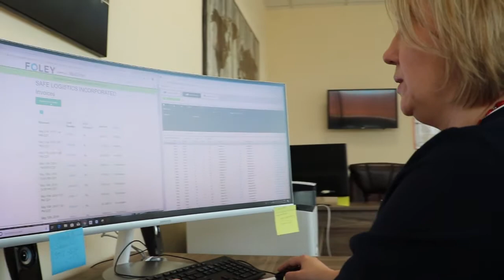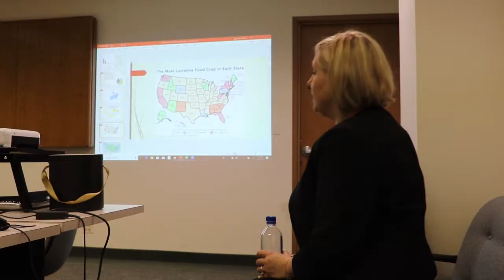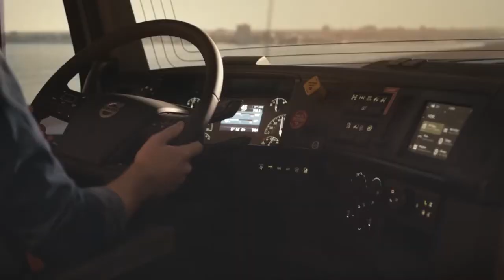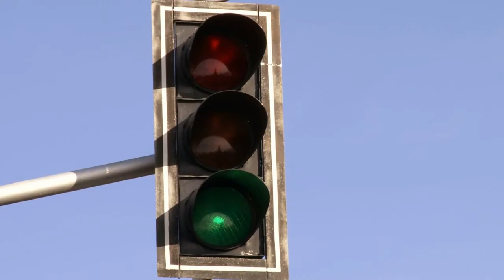Lessons to learn how to dispatch truck drivers in USA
Dispatch Training Center in Chicago
LEARNDISPATCHTODAY.COM